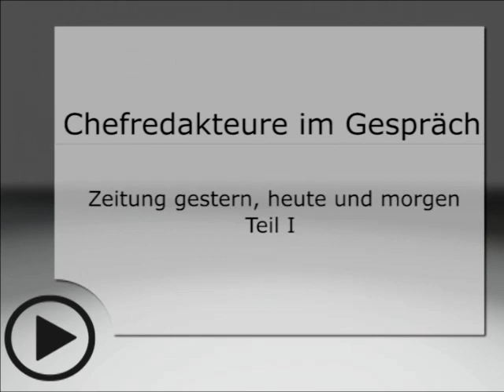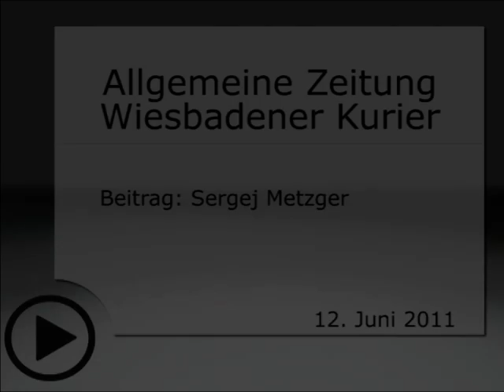Zur Zukunft der Zeitung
Der Chefredakteur des Wiesbadener Kuriers, Stefan Schröder, und sein Kollege von der Allgemeinen Zeitung, Chefredakteur  Friedrich Roeingh diskutieren über die Zukunft der Zeitung. Und über die Vergangenheit.

Teil 1